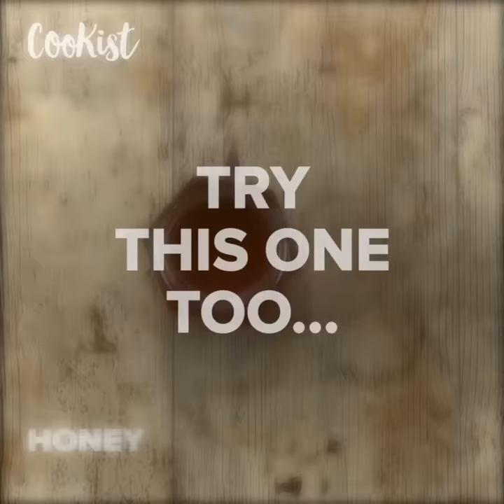4 tips to keep your plants healthy!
1) Milk
INGREDIENTS
Milk Water

METHOD

Mix stale milk with a little water and pour it into a plant as fertilizer.

2 Bicarbonate
INGREDIENT
Bicarbonate

METHOD

Sprinkle a tablespoon of baking soda on a plant as fertilizer.

3) Yeast
INGREDIENTS
Yeast Water

METHOD

Mix yeast with water and pour it into a plant as a fertilizer.

4) Potato
INGREDIENTS
Potato Water

METHOD

Peel some potatoes and cut the peel up into small pieces.
Add water and mix. Let rest for 2 days.
Mash the potato peel with your hands to extract the starch.
Strain the potato water and use it to water plants.